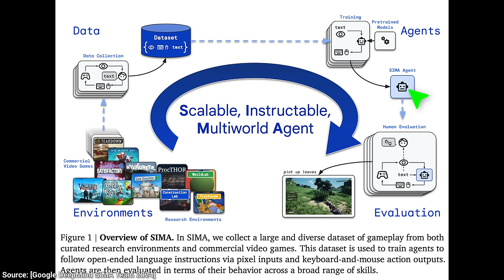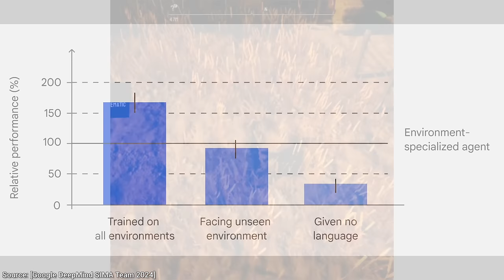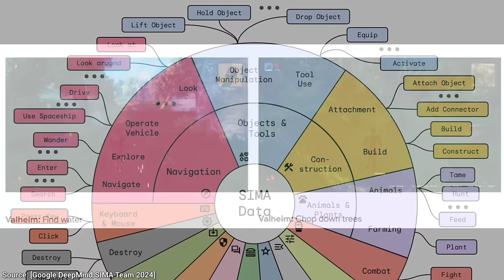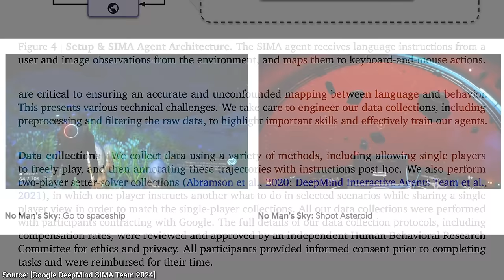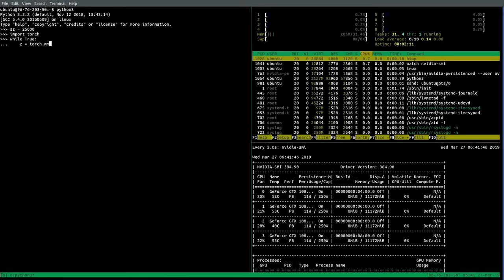DeepMind New AI Plays No Man's Sky!